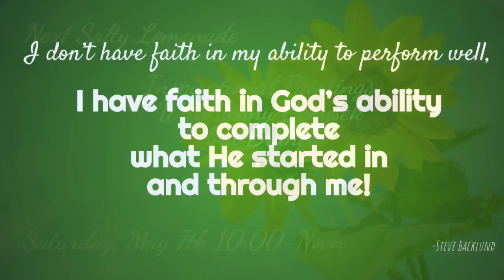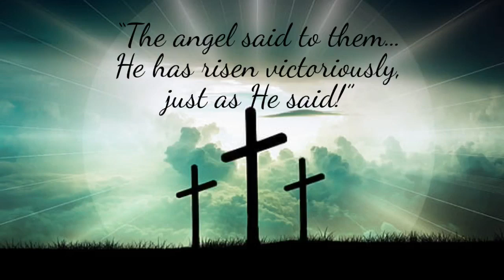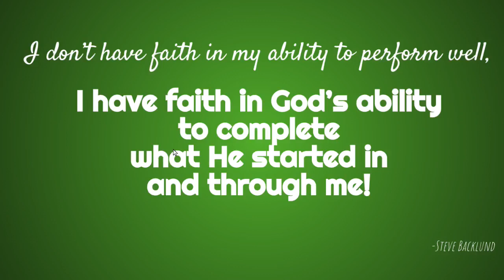Easter Sunday Morning 4/17/22 Pastor Sean Higgins